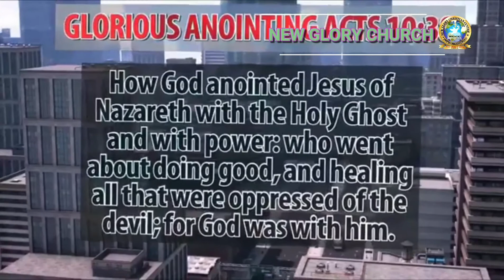THE GOOD SAMARITAN || A GREAT LESSON FOR KIDS || MAVIS NNABUE || NEW GLORY CHRISTIAN CENTRE || NGCC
A powerful lesson for Kids & Adults. In this video, Mavis, Sophia & Rebecca-Alice talks about the parable of the good Samaritan. It is always good to be kind to people. Find out how and please share!

Facebook: New Glory Church Movement

Are you hungry for more of God? Or a fresh Holy Spirit awakening? This is a place to visit. A place of Impartation, Prayer, Healing, Deliverance & Prophesy

Welcome to New Glory Christian Centre International Ministries

NEWGLORY seeks to be a CHURCH where the rejected, the hurting, the depressed, the frustrated and the confused can find true love, acceptance, help, hope, forgiveness and encouragement thereby moving them from glory to glory.

… •If you want Evangelist Frank to pray for you daily then fill in a prayer form:

-Extra content

For Donating/Supporting us, We will partner with you

- Weekly prophetic devotional/ declarations
-Fasting and Prayer for your Businesses
We want to give you the above things as a thank you for your sacrifice in supporting us in this work of ministry:

•Also feel free to add me as a friend on Facebook:
- Frank Elijah Nnabue.

FACEBOOK PAGES
- Revival Voice TV
- Global Harvest of Souls Ministries
- New Glory Church Movement